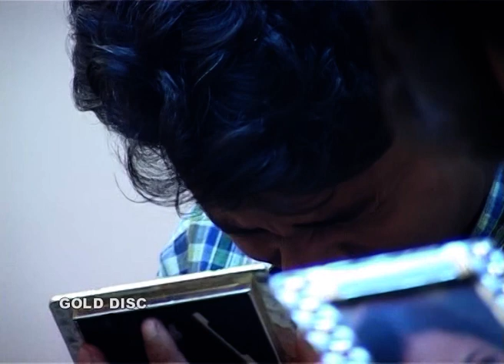সংসার অনলে | Sansar Anale | Arundhati Holme Chowdhury | Lokenath Bhajan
✽ Song :   Sansar Anale
✽ Artist : Arundhati Holme Chowdhury
✽ Camera & Editing : Indrajit Basu
✽ Language : Bengali
✽ Label : Gold Disc
✽ Digital Partner : RDC Media Pvt Ltd